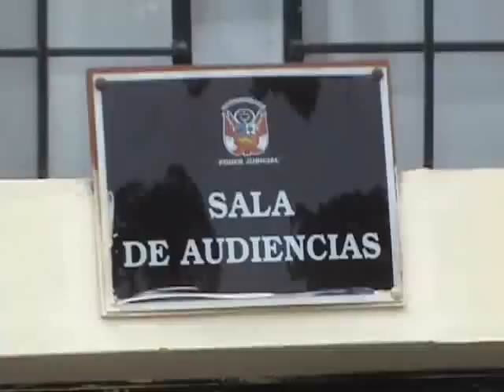JUICIO A RUFINA LEVANO 1